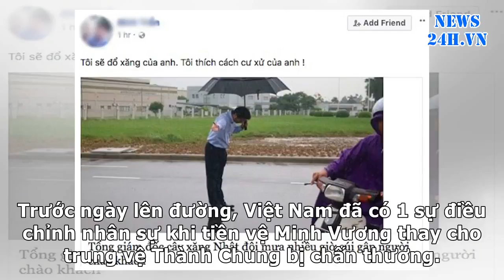News24h-Olympic Việt Nam muốn đứng trên Nhật Bản ở ASIAD 18